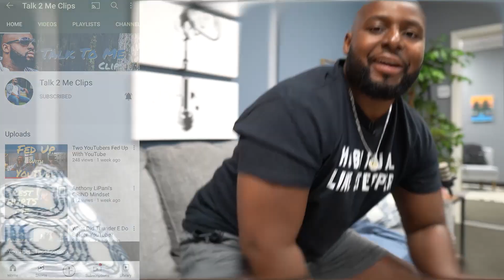Galaxy Note Trademark NOT Renewed?! 😢Galaxy Note 20 Ultra 1 Year Later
Check out the SPECIAL SAMSUNG EVENT Sept. 20-26

According to SamMobile.com, the Samsung Galaxy Note trademark has not been renewed along with the other devices such as the Galaxy S and A series. Could this indefinitely mean the Galaxy Note 20 Ultra is the last true Note? Let's talk about how mine has held up one year later.

If you're enjoying this video and infotainment, a simple click on the 👍 and a quick trip really helps the channel do well. I appreciate it!

Sony a6400
Sony a5100
Sony SELP18105G
Sigma 16mm 1.4 DC DN
Overhead Lights
Ring Light
Deity V-Mic D3 Pro